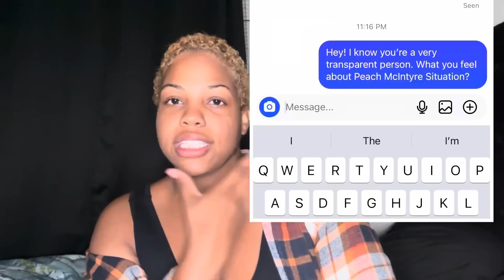PEACH MCINTYRE || JUST MY OPINION!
NYC MOM 🏙️

Jasmine- 33
Kyesha -31
Alyssa- 15
Makayla- 13
Faith- 11
Karter - 4
Kyro -3

Caspapp - $youtubejazzy